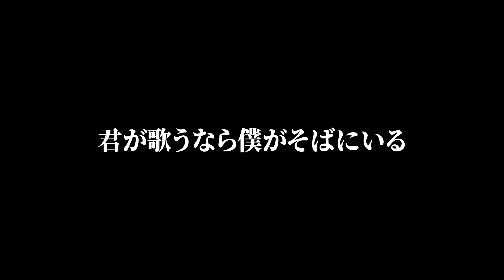君が歌うなら僕がそばにいる / 深澤桂（兄◯園長）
誕生日記念ミュージックビデオ

「君が歌うなら僕がそばにいる」
作詞・作曲：深澤桂